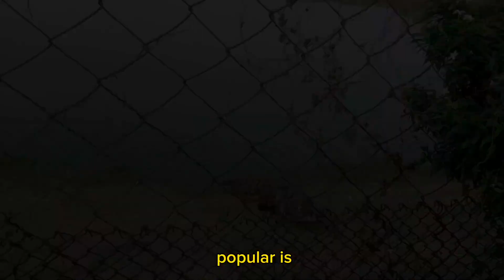The Most Amazing Crocodile Facts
Crocodiles are some of the most interesting and feared creatures on Earth.
In this video, we'll explore amazing facts about crocodiles, including the history of crocodiles, their habitat, and their diet.
We will also learn about various species of crocodiles and their conservation status.
Whether you are a crocodile fan or just curious about these amazing creatures, this video is for you!